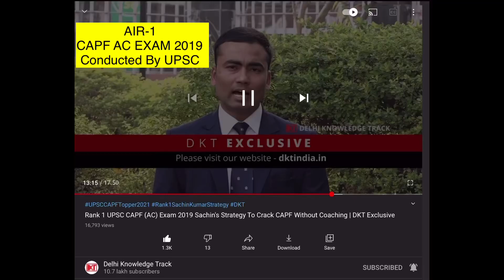CAPF AC 2019 TOPPER : AIR-1 Sachin Sir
AIR-1
CAPF AC 2019 Sachin Sir !!

Video Credits : Delhi Knowledge Track...

I am Glad to know that, We are doing something which help people achieving Their Dreams...

Our Contribution in People success is like salt in A dish !
But that is what change the taste of a dish...
Thank You Sir for Your Motivational Video 🙏❤️

Guys,Work Hard And Follow your dreams, We would love to be a part of Your Journey...